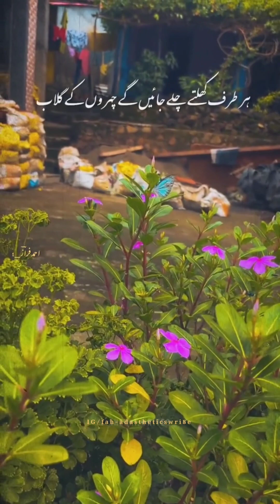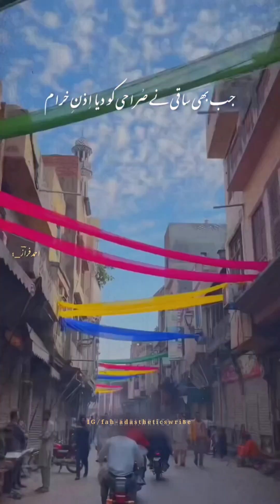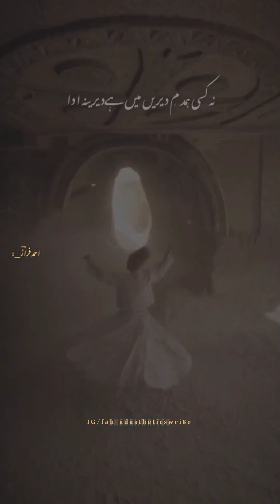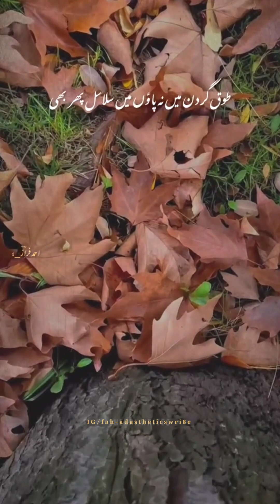itni mudat dil e awara